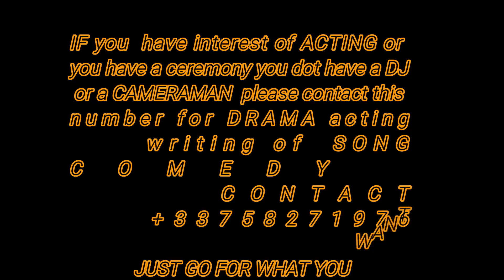Latest Nigeria Movie 2020 this Week BlockBuster ,Everyday People Ghetto Soldier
Some Traditions Never Get old,Everyday People Ghetto Soldier  This movie is all abut,Drugs And Diamond Wickedness Betrayal And Jealousey Based on True Life Story,some friends risking there life trying to get rich  ,Everyday People show ,Power By,Dmfaim Global Services Nigeria Limited.